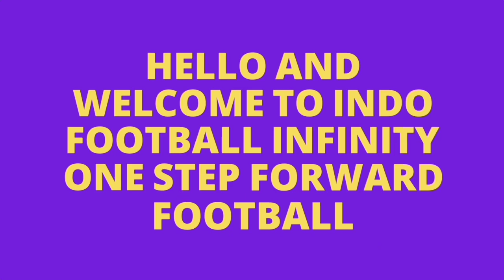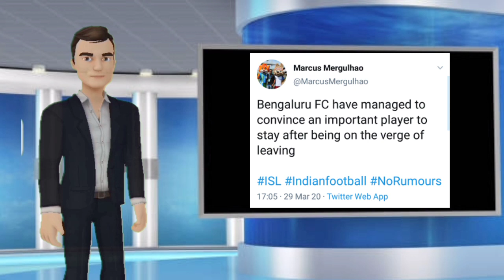Zico Talks With East Bengal 🔥|Erik Pattalu Join BFC🚨|Marcelinho in Kerela|Fran Gonzalez in ATKMB?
Hllo,

And Welcome to INDO FOOTBALL INFINITY

1.In this video we talk about:Marcalinho Talking With Kerela Blaster FC and the Talks is in Primary Stage (Rumour)

2.Kean Lewis Bengaluru to Jamsedpur (Transfer Rumour)

3.Erik Pattalu Rumour ,transfer update,link with atk,but BFC retain him(Official)

4.Some isl club want decrease in quota of Foreigners,Bcz Value of Squad is Same and 35 player Will sing from Next Season

5.Sunondo Dhar Of Current Season Of I League,teams needs to Travel arrangements ,and needs grouds have to be in Shape.

6.Zico Rumour to Join East Bengal Next Season(Rumour)

Bye bye 👋